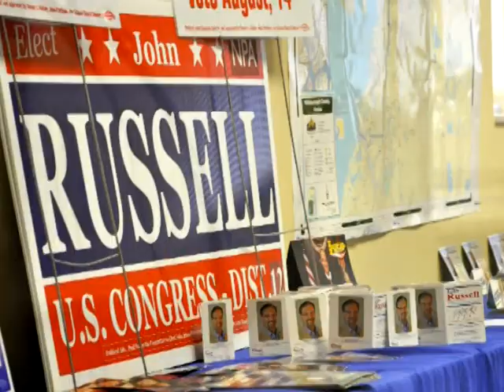John Russell, NPA (U.S. Hse12 Fl) at LULAC Candidate Forum, July 17, 2012.mpg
John Russell addresses the audience in the 2 minutes allotted.  In his brief address, John mentions the need to consider his credentials in health care as the nation moves forward on improving the Affordable Care Act.  John also cites the terrible Citizens United decision by SCOTUS and the need to reform that, his willingness to advocate for comrehensive Federal Immigration Reform as well as "The Dream Act."  John also mentions the coming calamity known as the Trans Pacific Partnership which will cede the power of Congress to regulate to the corporations.  John also mentioned his willingness to advocate for the withdrawal of our armed forces from Iraq and Afghanistan secondary to the complete lack of rationale presented by any administration in the more than TEN years that this country has been involved in these coordinated military actions.  John's website is Follow John on twitter @JohnRussell2012.